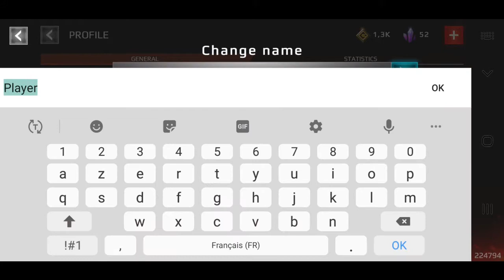ERA COMBAT TEST GAMEPLAY MOBILE.🇫🇷📲🎮🔫😄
Pour me soutenir 😉👍 sur TIPEEE/ UTIP /TWICH .📈

ERA Combat a été créé spécialement pour les fans de tireurs en ligne. L'endroit où vous nettoyez est difficile. Il est plein de hauts, de bas, de montées, de chutes et de virages inattendus. Donc, la meilleure façon de gagner est de mettre un jetpack et de voler contre la montre à un rythme effréné. Avec notre système avancé de visée automatique, vous vous précipitez facilement et vous frayez un chemin à travers les ennemis simultanément. Pour vous garder en forme, nous ajouterons régulièrement du nouveau contenu. Accumulez de l'expérience, faites évoluer vos soldats et accédez à encore plus d'objets, de capacités et d'événements remplis d'adrénaline. ERA Combat - Online PVP Shooter & FPS Action est un jeu FPS multijoueur hautement compétitif pour capturer votre temps et votre attention. N'oubliez pas votre objectif principal: frapper vos ennemis au combat et gagner la bataille.